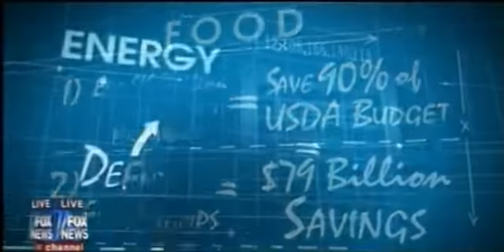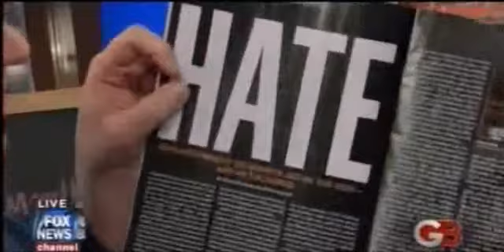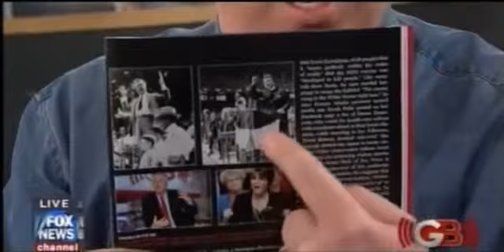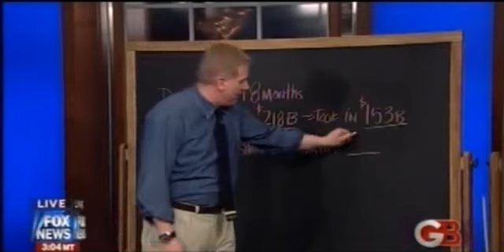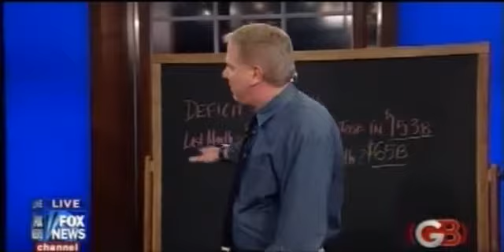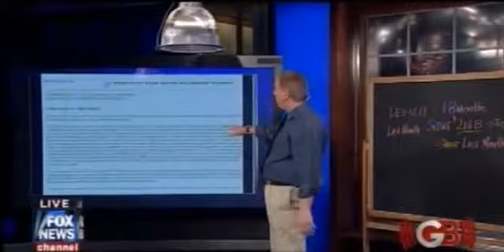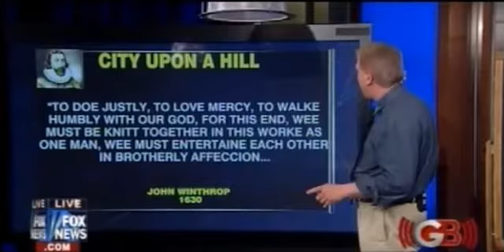Glenn Beck Part 2 The Plan Part 2_4-13-2010.flv